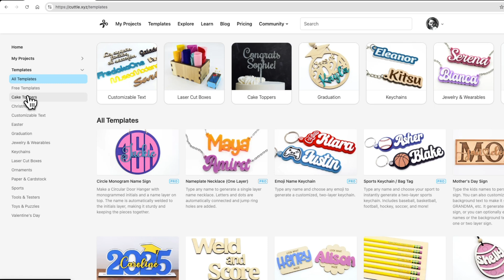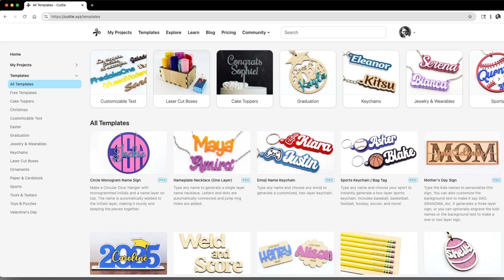What is Cuttle?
Cuttle is a web-based design tool for laser cutting that lets you generate personalized SVG cut files in seconds. Choose from 100+ templates or design your own with Cuttle’s easy to use vector editor.